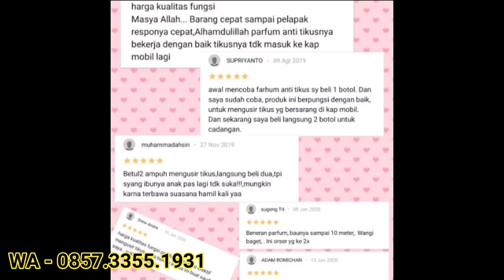Самый мощный и лучший репеллент от мышей Antikus 0857_3355_1931